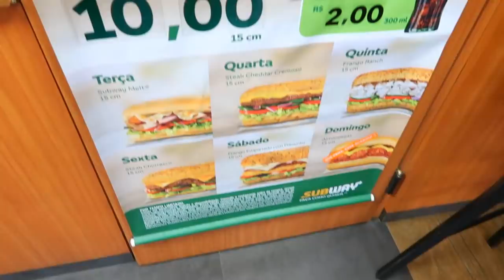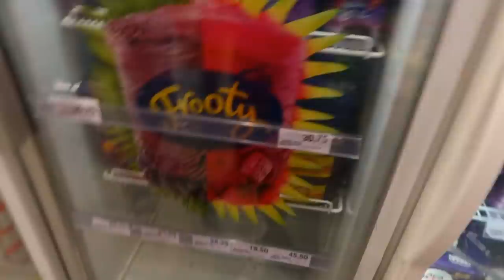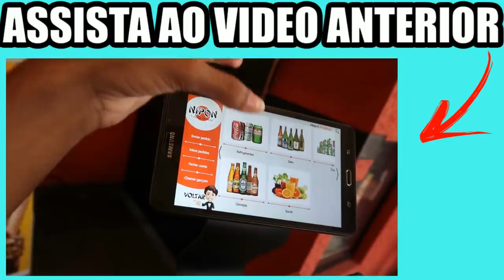PROVANDO O BARATO DO DIA DO SUBWAY???